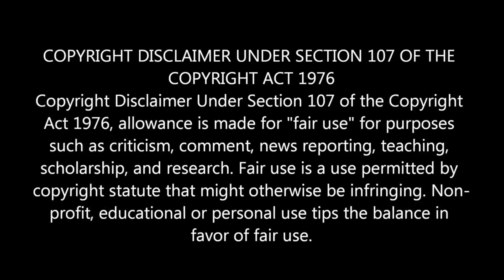The Smiths ! There Is A Light That Never Goes Out ! Reaction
Wally's Crib Reacts To The Smiths ! There Is A Light That Never Goes Out ! Reaction ! Morrissey Is An Awesome Singer ! Awesome Band !,